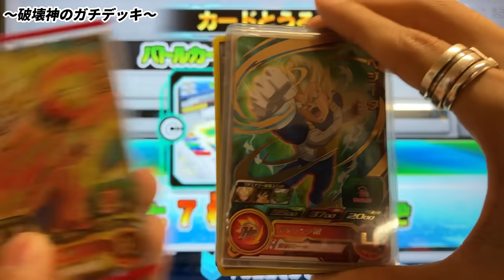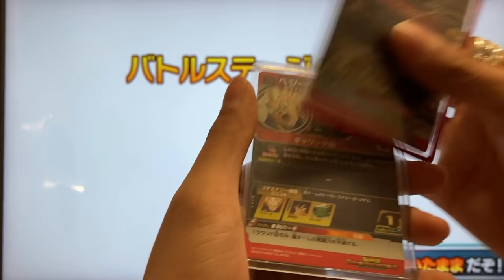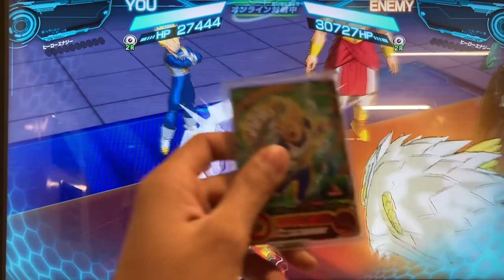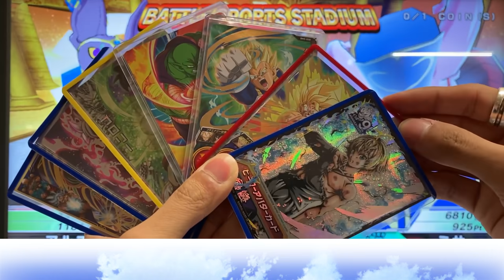どんな敵も吹き飛ばす、破壊神アバター究極無比のデッキをご紹介します【スーパードラゴンボールヒーローズ】